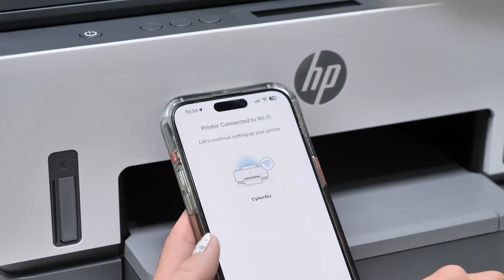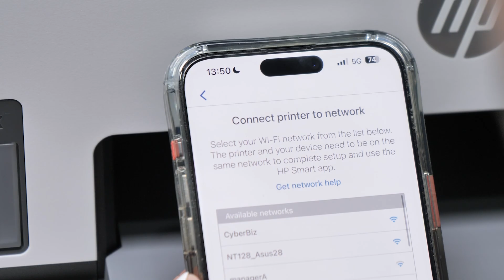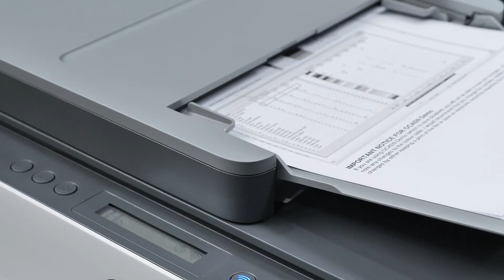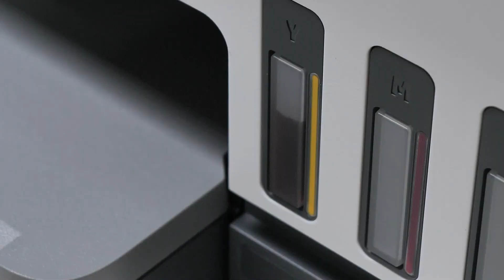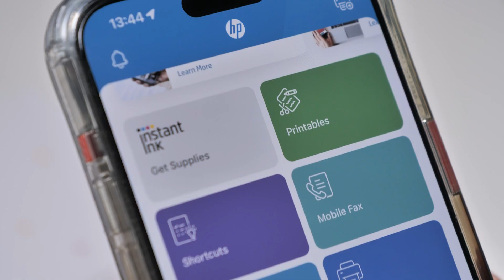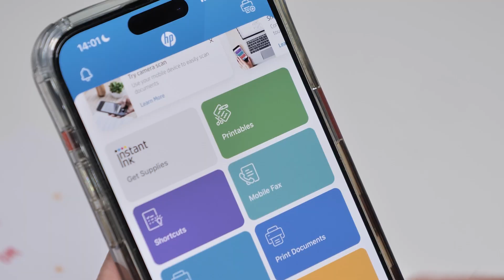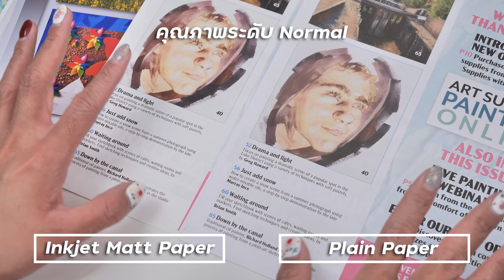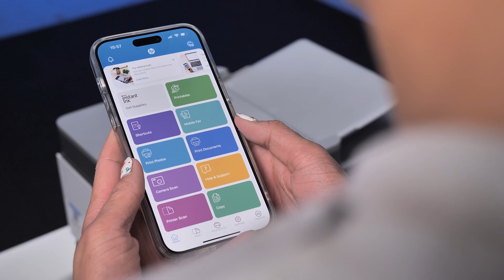รีวิว HP Smart Tank 750 เครื่องพิมพ์ ตัวคุ้มใช้งานหลากหลาย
รีวิว HP Smart Tank 750 เครื่องพิมพ์ มัลติฟังก์ชัน รุ่นนี้กับหมึก 1 ชุดสามารถพิมพ์สีได้ 8,000 แผ่นและพิมพ์ขาวดำได้ 6,000 แผ่น นอกจากนี้ยังสามารถสแกนเอกสาร ทำสำเนาเป็นชุด หรือจะสำเนาหน้าหลังก็รองรับ ที่สำคัญคือสั่งงานผ่านแอป HP Smart ได้โดยที่เครื่องเชื่อมต่อผ่านสัญญาณ WiFi ในกับราคา 8,990 บาท

ช่องทางติดตามข่าวสารไอทีกับ CyberBiz